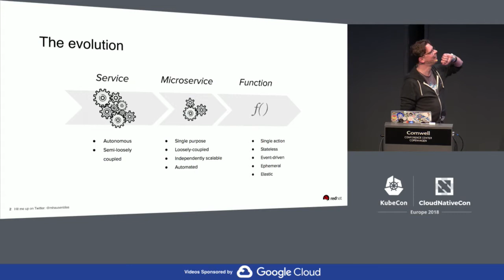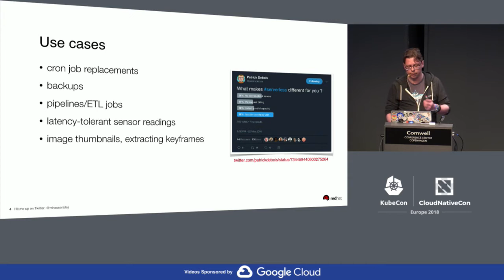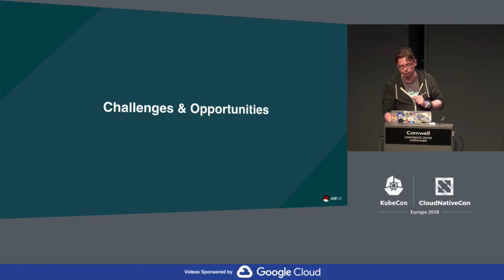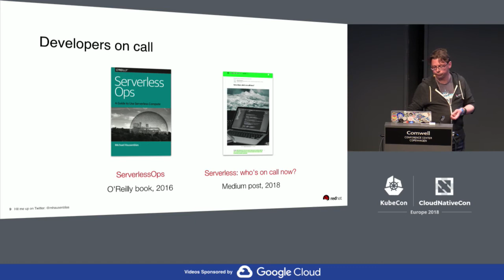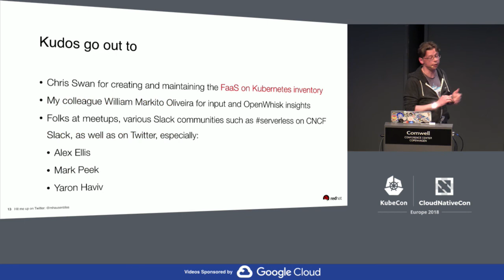Lightning Talk: The State Of FaaS on Kubernetes - Michael Hausenblas, Red Hat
Lightning Talk: The State Of FaaS on Kubernetes - Michael Hausenblas, Red Hat (Beginner Skill Level)

FaaS (Function-as-a-Service) or serverless as some call it is a promising compute paradigm suitable for event-driven scenarios. In this session we review the current open source offerings for FaaS on Kubernetes (Apache Open Whisk, kubeless, OpenFaaS, etc.) and address pros/cons both on an architectural level as well as from a UX point of view. We will also discuss the topic FaaS vs. containers from a developers as well as an operators perspective.

About Michael
Michael is a Developer Advocate for Go, Kubernetes, and OpenShift at Red Hat where he helps appops to build and operate distributed services. His background is in large-scale data processing and container orchestration and he's experienced in advocacy and standardization at W3C and IETF. Before Red Hat, Michael worked at Mesosphere, MapR and in two research institutions in Ireland and Austria. He contributes to open source software (mainly using Go), speaks at conferences and user groups, blogs, and hangs out on Twitter too much.